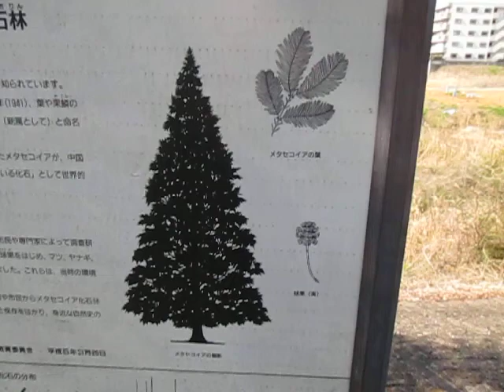散歩 東京都 八王子市役所付近 ultrasonic-labo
西田幾多郎